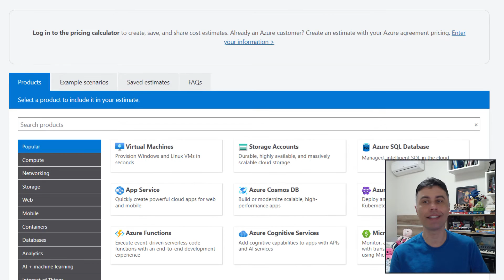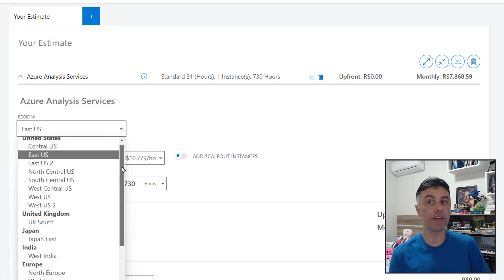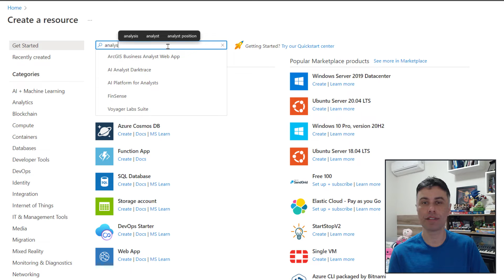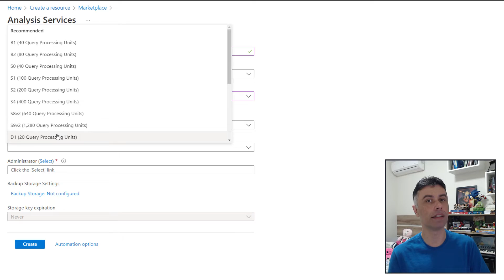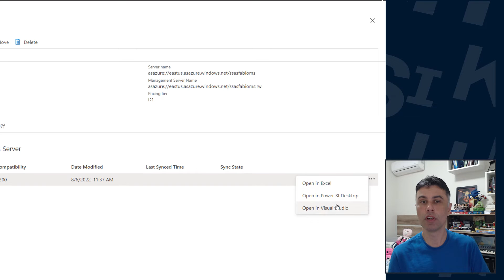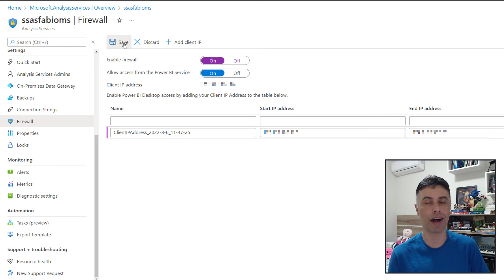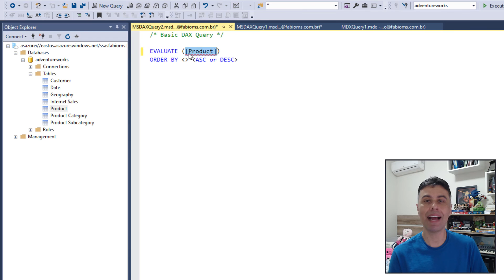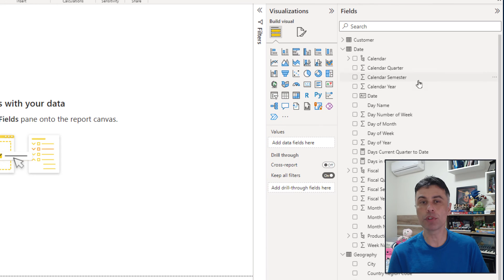Como criar e Quanto Custa o Azure Analysis Services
#082 Apresentamos nesse vídeo com criar o recurso Azure Analysis Services para disponbilizar a camada semântica dos dados, e quanto custa manter esse serviço.

Iremos conhecer as técnicas:
- Calcular custo na Calculadora de Preços do Azure (PRICING CALCULATOR);
- Conhecer a opção Região (REGION);
- Conhecer a opção Instância, arquitetura do serviço (INSTANCE, PRICING TIER)
- Criar recurso no Portal do Azure (CREATE RESOURCE);
- Definir camada de preço (PRICING TIER);
- Definir administrador da instância (ADMINISTRATOR);
- Redimensionar a camada de preço (RESIZE);
- Criar modelo de dados de exemplo (NEW MODEL, SAMPLE DATA);
- Configurar Firewall (ALLOW ACCESS, POWER BI SERVICE);
- Conectar ao Azure Analysis Services utilizando o SQL Server Management Studio (CONNECT, AZURE ACTIVE DIRECTORY, MFA);
- Visuliazar modelos de dados e objetos (DATABASES, TABLES);
- Criar consulta na linguagem DAX (TEMPLATE BROWSER, BASIC QUERY, EVALUATE);
- Conectar ao Azure Analysis Services utilizando o Power BI (GET DATA, ANALYSIS SERVICES).